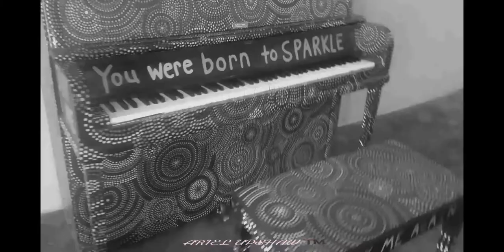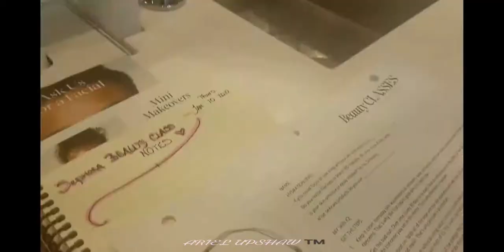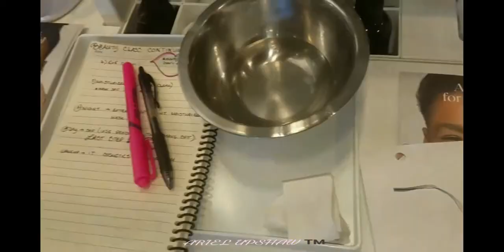Clarity: The Documentary pt.1 | Ariel Upshaw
Hi guys.
I just put out a mini documentary to clarify myself as a creator and entertainer. My platform is so diverse and multifaceted which sometimes cause for confusion amongst my viewers/audience. This documentary makes it all clear as to who and what I am.
"A beautiful performer."

7/28/20